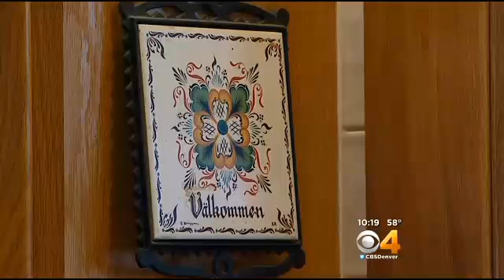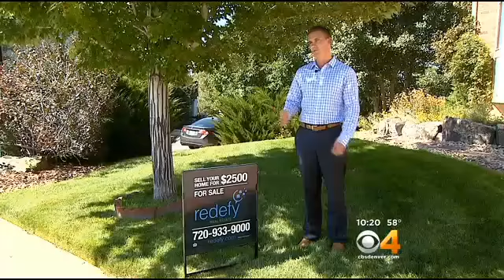Tight Housing Market Has Sellers Shopping Around For Low Commission